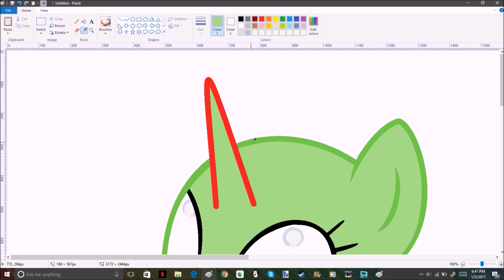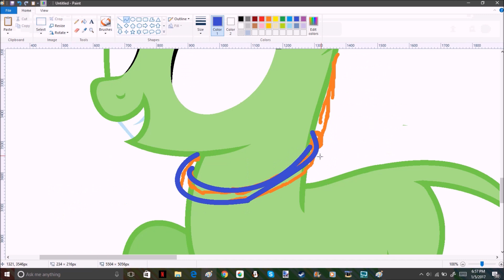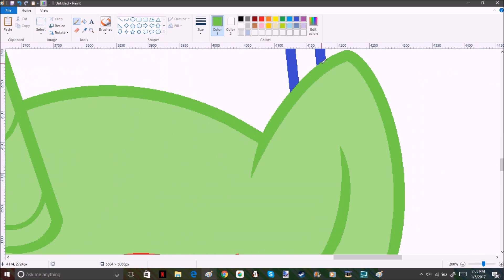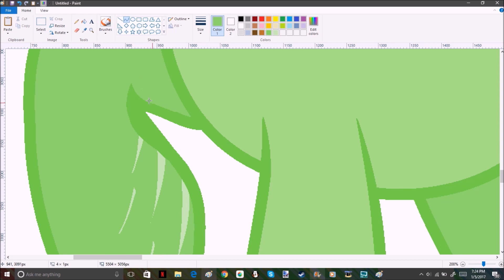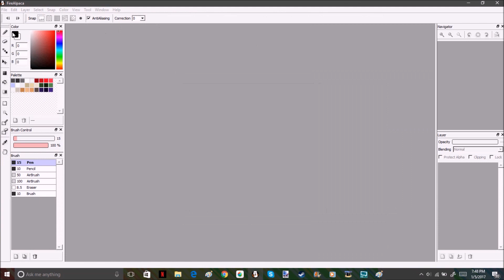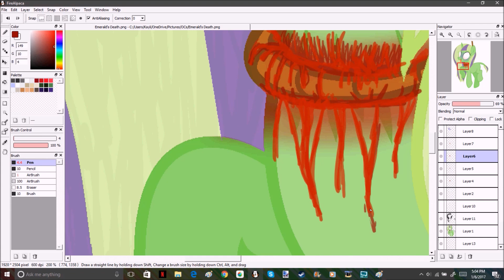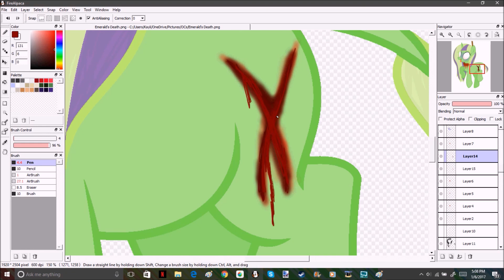Emerald's Death Speedpaint (GORE)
Requests: CLOSED

Commissions: OPEN

Collaborations: CLOSED

Trades: CLOSED